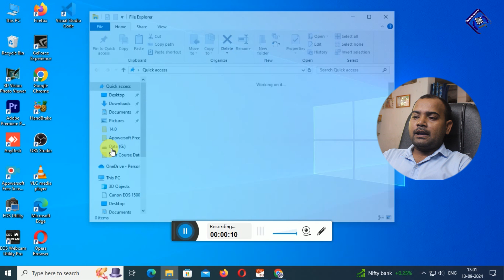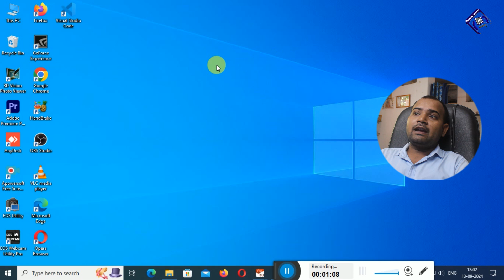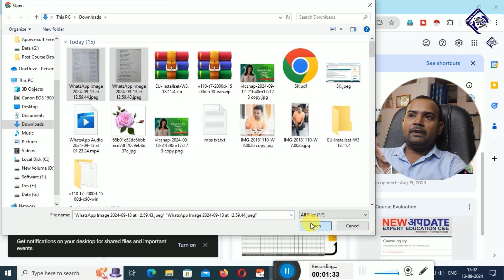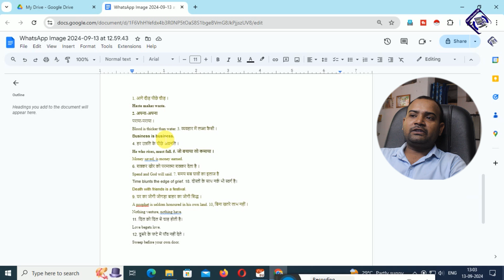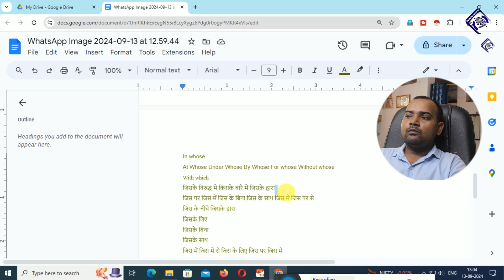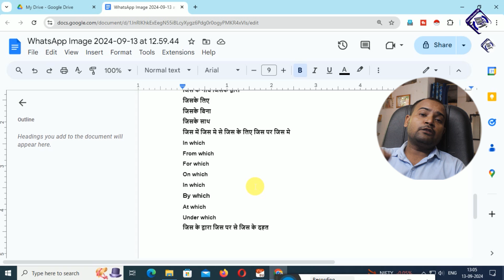Image to text converter Google Docs || How do I convert an image to text? || Extract text from image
Welcome To Expert Education C&E
Video Title: Image to text converter Google Docs
Topic Name: Image to text converter Google Docs
Creator Name: Kori Hari Prasad
Publisher: Expert Education C&E
Channel Name: Expert Education C&E

How do I convert an image to text?
How do I encode an image into text?
How to convert image in Word to text?
How to translate image text?